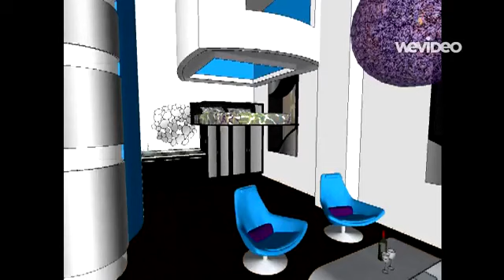Animation for ID365 Interior Design III: Final Terra Boutique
Team project: Andrea Princiotta, Abbie Mc Guiness and Liz Todd - 2015
Boutique Hotel Medium
Digital Representation Materials
NA Dimensions - NA